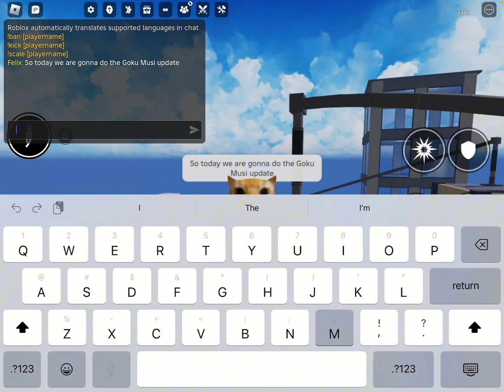mui Goku update realm rampage